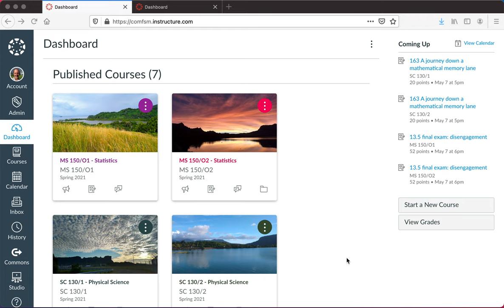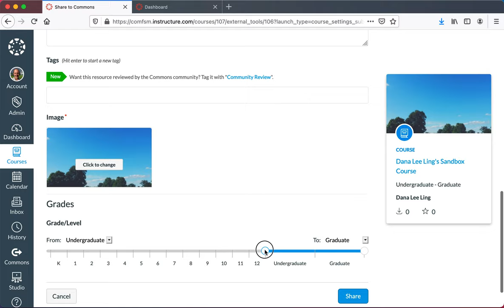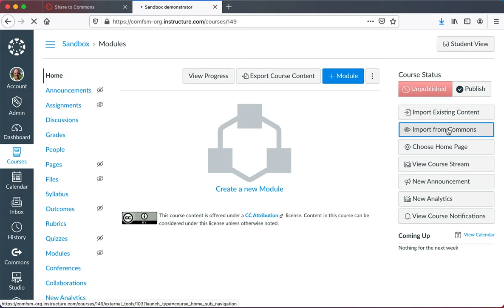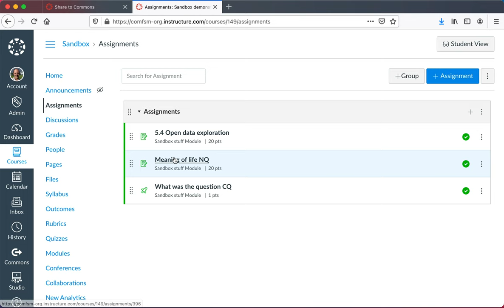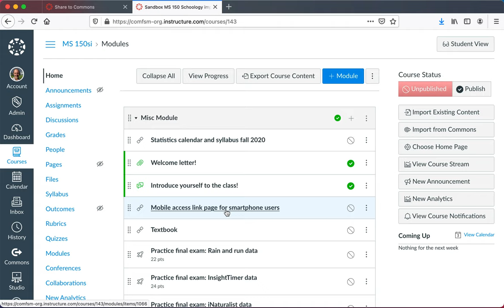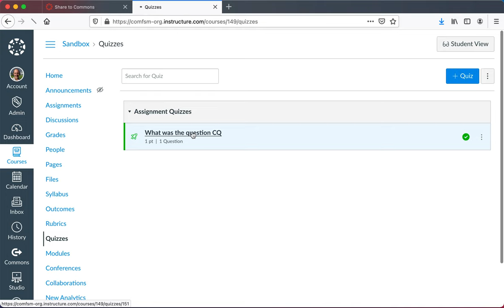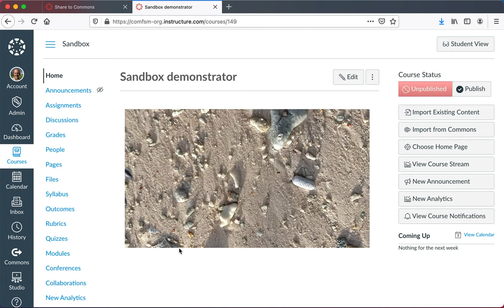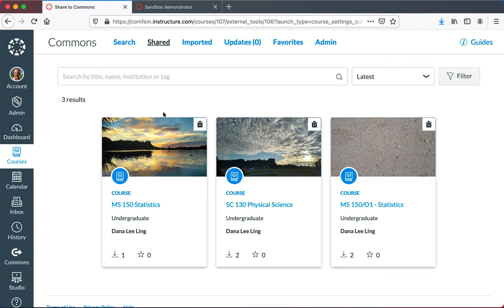Moving Canvas courses from the Singapore server to the Oregon server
An in-house video on moving a Canvas course from the Singapore server to the Oregon server